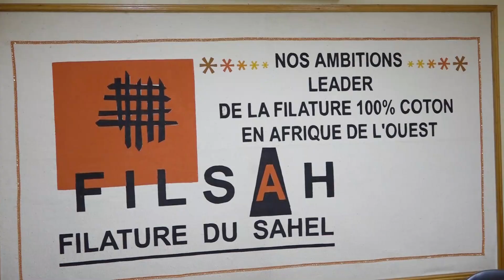La formalisation des stages des étudiants au cœur d'une visite dans les unités industrielles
A Bobo-Dioulasso, le Ministre de l’Enseignement Supérieur, de la Recherche et de l’Innovation, a visité tour à tour la SN-CITEC, la Filature du Sahel (FILSA), et la Société SAP Olympique et NAFASO Industrie. Dans ces unités, le Pr Adjima THIOMBIANO a pu visiter le processus de fabrication de certains produits locaux tels que l’huile, les fils, les pneus,  la production des végétaux et les bassins de production de poissons. Il a salué le professionnalisme de ces entreprises et leur contribution dans le développement du tissu économique national avant de plaider pour un renforcement de la collaboration entre son département et ces entreprises dans le domaine de la formation, notamment pour le stage des étudiants.